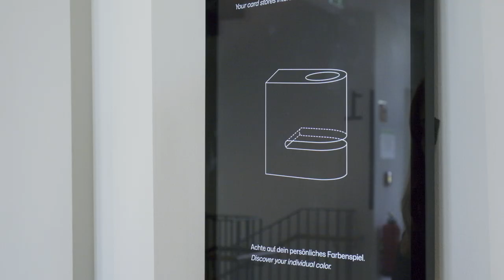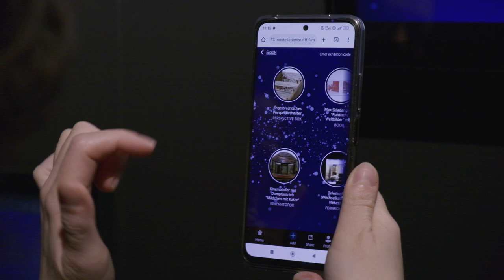Konstellationen / Constellations // Projekttrailer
Das Projekt Konstellationen // Constellations lädt DFF-Besucher:innen auf eine digitale Reise zu Objekten der Filmgeschichte ein. Mit Konstellationen // Constellations erweitert das DFF den Museumsbesuch in den virtuellen Raum. Es ermöglicht, von ausgewählten Ausstellungsstücken aus, intuitiv und auf kuratierten digitalen Pfaden spannende Verbindungen zu weiteren Objekten in den Ausstellungen, Archiven und Sammlungen des DFF und seiner Projekpartner:innen zu entdecken.
Das Angebot wurde in Zusammenarbeit mit dem australischen Projektpartner des DFF, dem Museum for Screen Culture ACMI in Melbourne, realisiert.